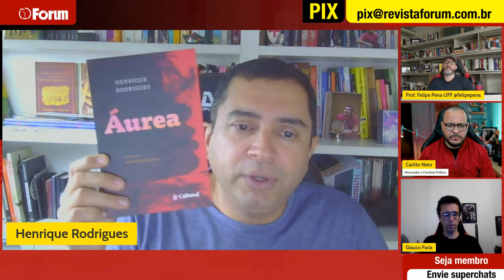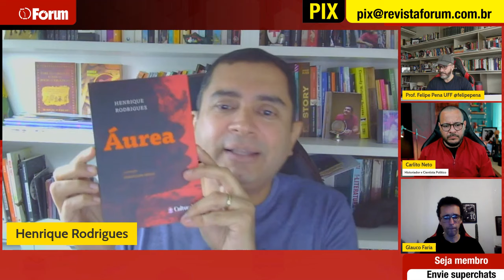Henrique Rodrigues revela a lista de livros censurados por escolas no Brasil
00:00:00 - Henrique Rodrigues: como escrever ficção num mundo em que questionam se a terra é redonda?